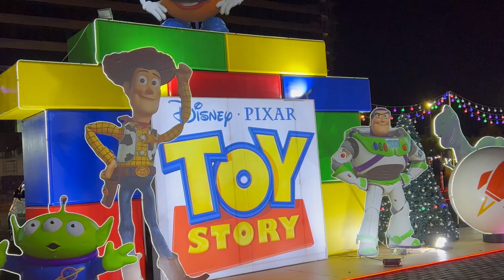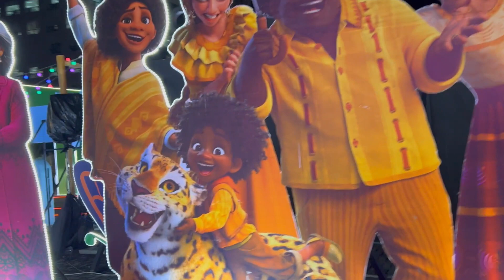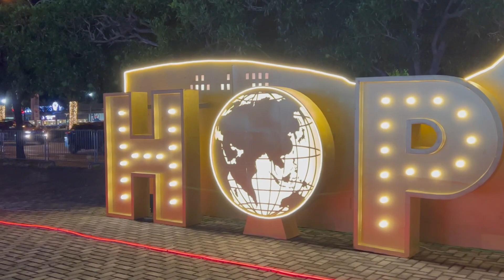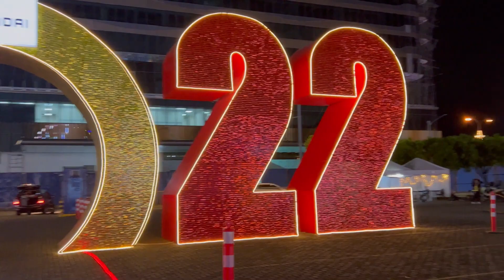MOA Night of Lights 🇵🇭 lol 😂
The best of Moa efforts to bring joy to Filipinos and Families , a nice experience with family and my children.super saya , a must try all you need to do buy from Moa or Maison or Ikea for 1500 pesos and buy from Disney products worth of 500 and line up in front of forever 21 and register and get phone or email entrance pass.